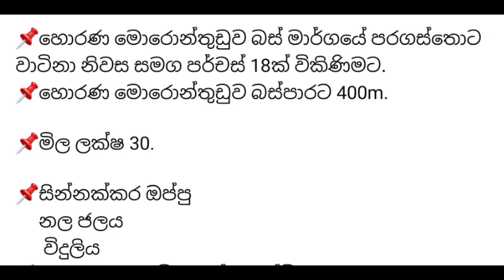ලක්ෂ 30යි නිවස සහ ඉඩම අඩුවට දෙනවා ඉක්මනට